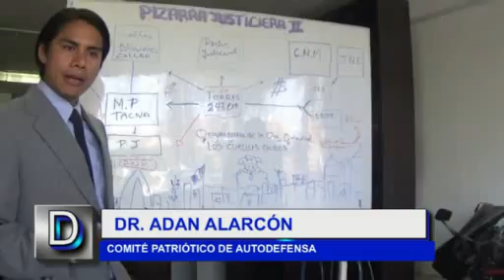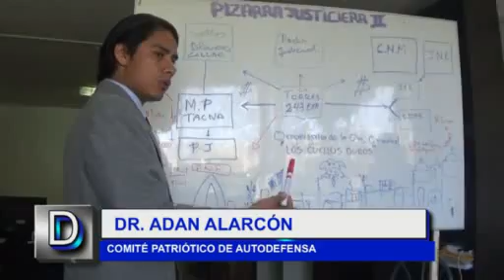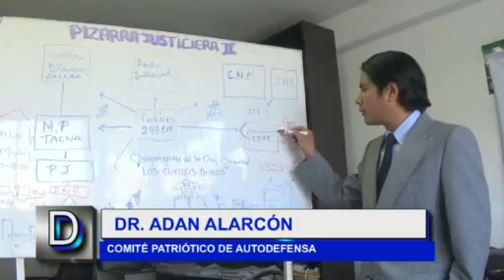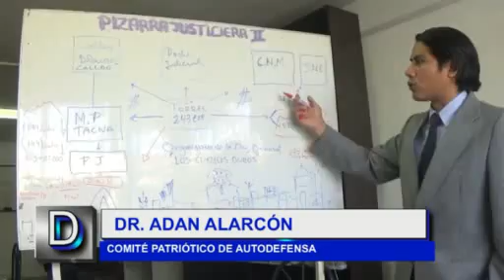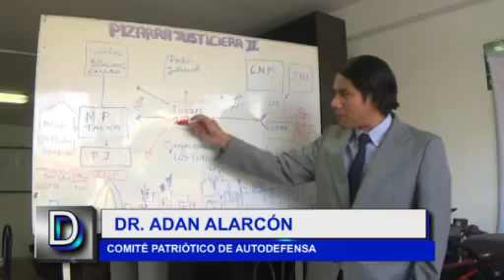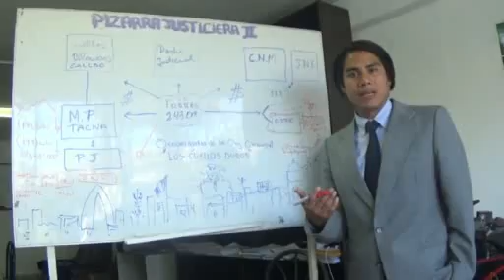FRAUDE ELECTORAL EN TACNA - ELECCIONES PERÚ CORRUPCIÓN JNE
CORRUPCIÓN: Explica el abogado Adan Alarcón.